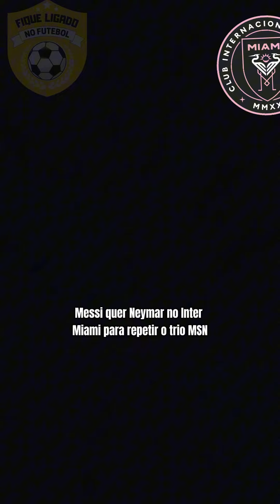MERCADO DA BOLA ATUALIZADO E + | 25/10/24